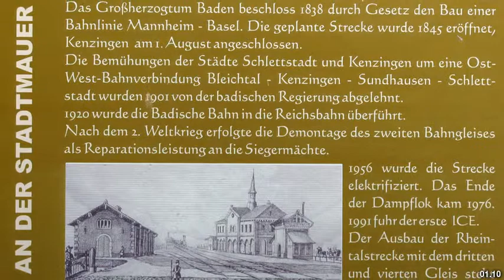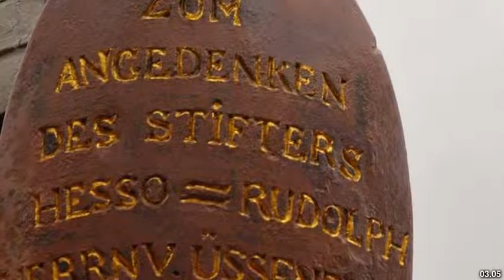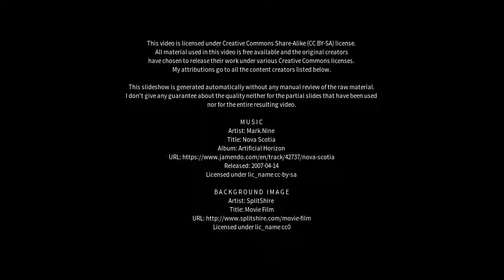Best places to visit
Best places to visit - Kenzingen (Germany) Best places to visit - Slideshows from all over the world - City trips, nature pictures, etc.